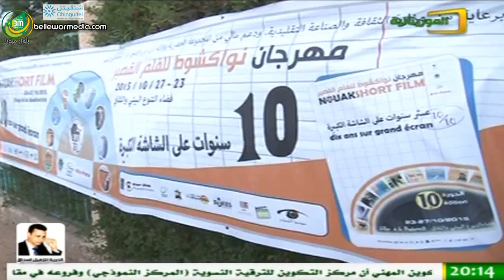تقرير عن افتتاح النسخة العاشرة من نواكشوط للفلم القصير - قناة الموريتانية